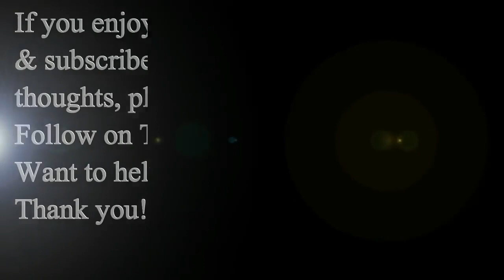Tom Leykis Radio Show - The Power Of Indifference